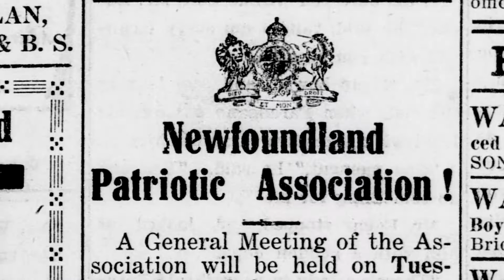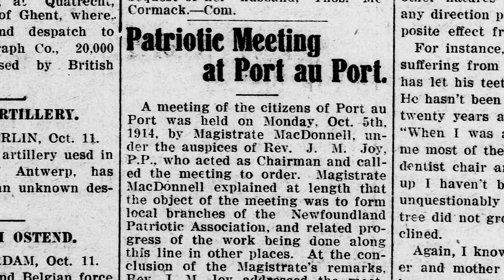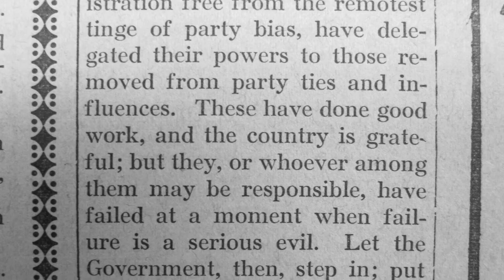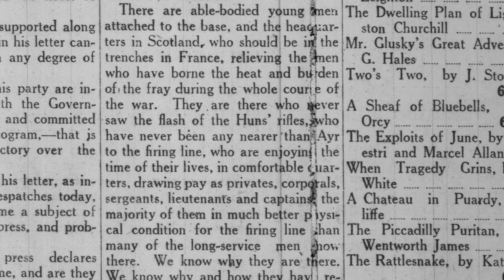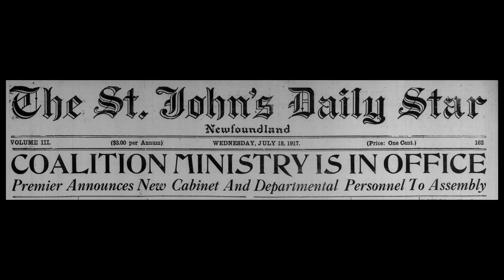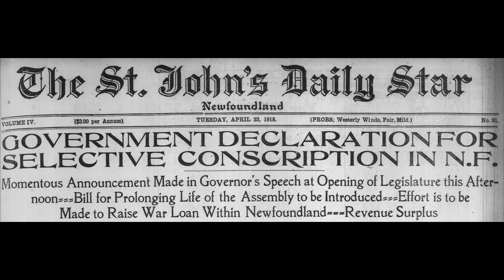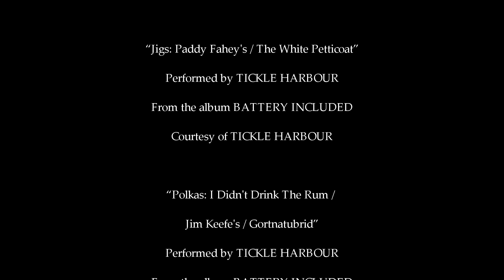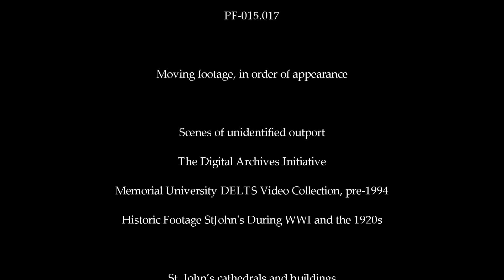Managing the War Effort: The Newfoundland Patriotic Association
The First World War presented Newfoundland and Labrador with a management problem. How could a small dominion that had little money and even less military experience launch and sustain an effective war effort? Find out how by watching this video.